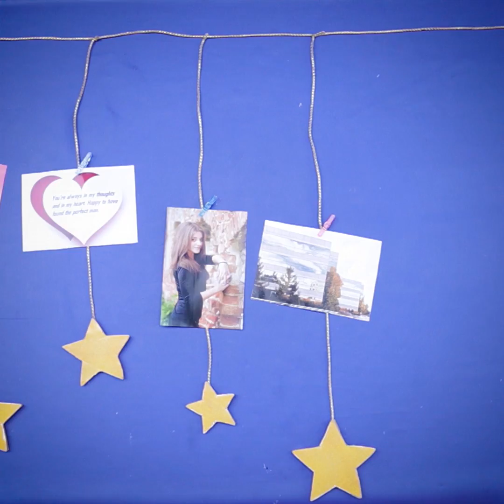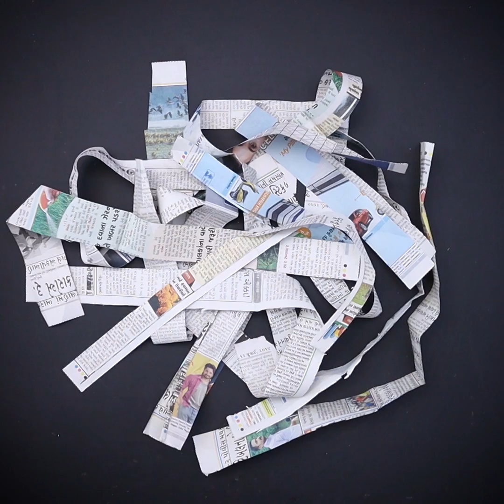झूमर बनाने के तरीके | घर बनानेवाले क्राफ्ट के आइडियाज | घर सजावट